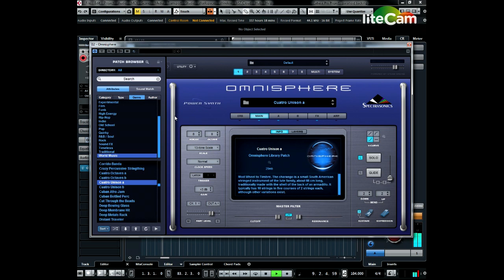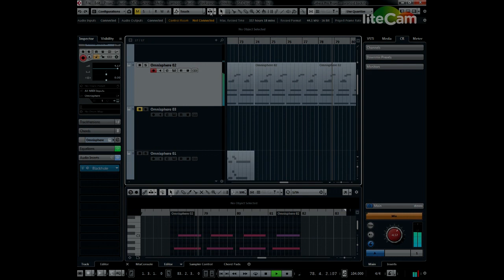Microtonal Xenharmonic Composition - 13 TET 13EDO - World Music style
Short composition using a 13 part equally divided octave.
Ended up with a rather static Lydian-ish piece with minimal harmony as I justr leaned towards what sounded good, and the chords weren't great sounding this time around. Lemme know what you think, and any ideas from anyone as well.